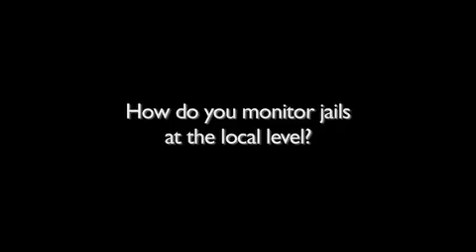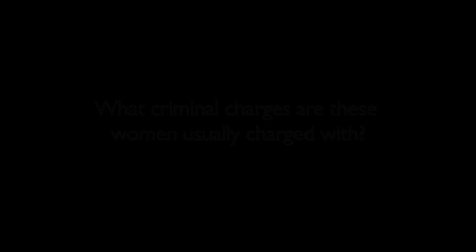Shackling Women During Labor: FAQ with Diana Kasdan, ACLU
An interview with the ACLU on the barbaric practice of chaining female prisoners to the hospital bed during labor and delivery.